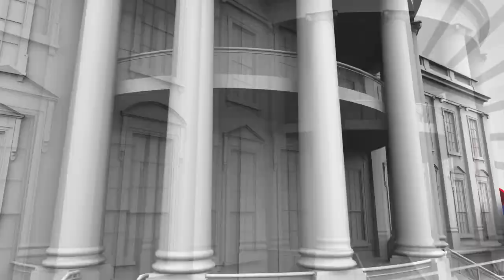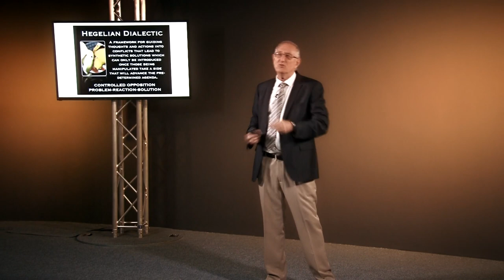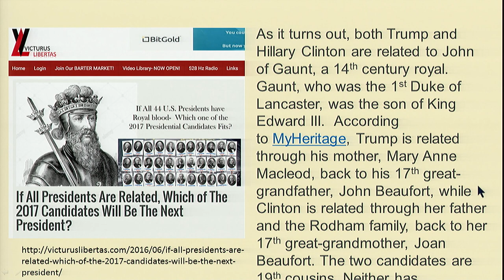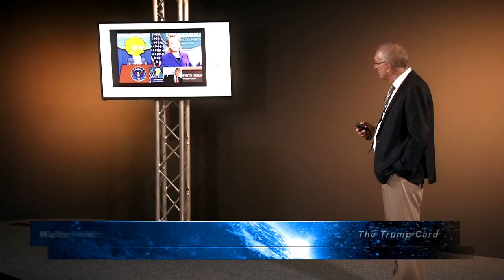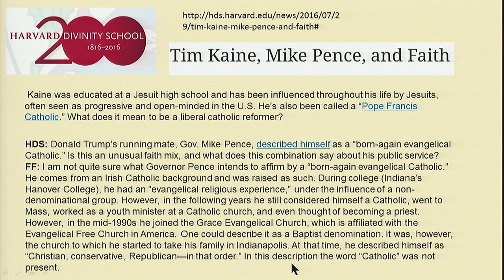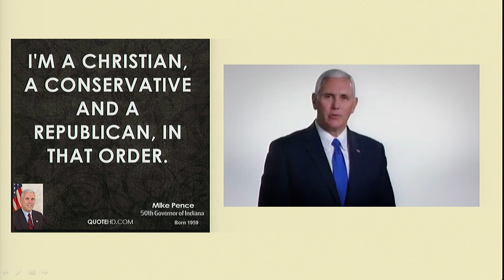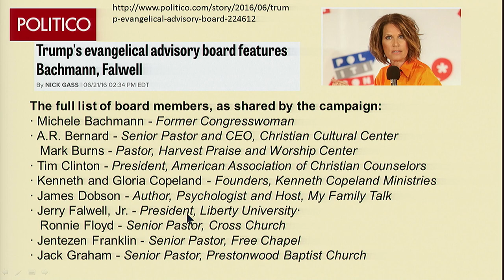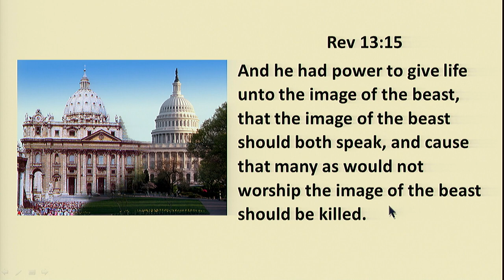Walter Veith - The Trump Card (Updated 2016)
Alternative channels home pages:
BitChute:

Problems fixed in this version - for example the mention of  the "United States" instead of "England: etc.
dvd @ amazingdiscoveires.co.za
Has the Trump campaign brought us any closer to the fulfilment of prophecy? With the election of Donald Trump as the next president of the United States, prophecy can finally reach the point of fulfilment, when Church and State comes together to enact laws which are contrary to the laws of God, but which favour the first beast of Revelation 13. Then these events can take place, and we are told that the last events will be rapid ones. Is it possible that we are seeing the fulfilment of prophecy and that Jesus will be coming soon on the clouds of heaven?